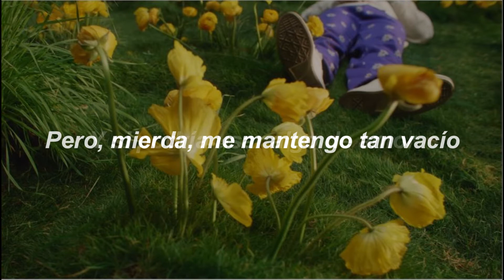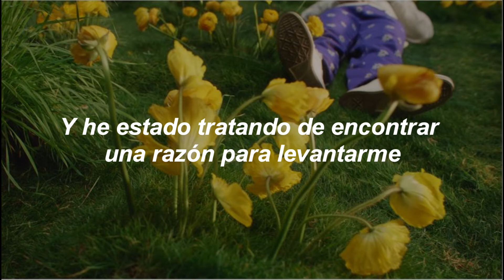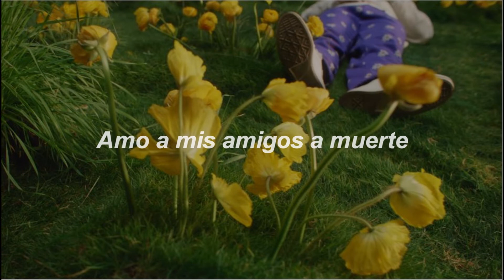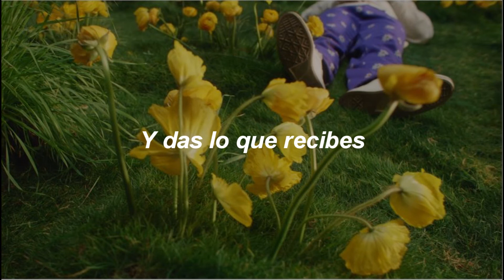Lauv - Modern Loneliness (Español)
Lauv - Modern Loneliness en Español
Lauv - Modern Loneliness traducida al Español
Lauv - Modern Loneliness Subtitulada Español